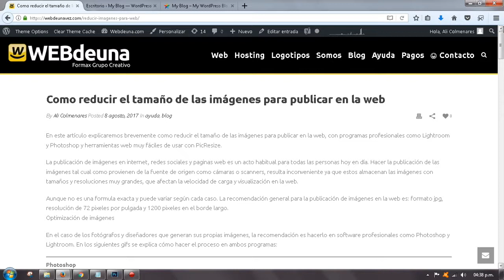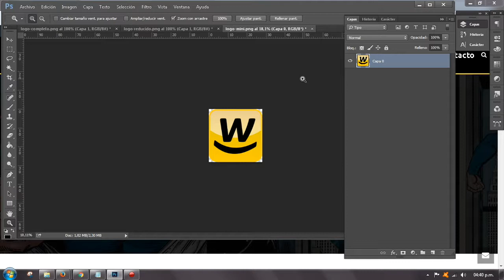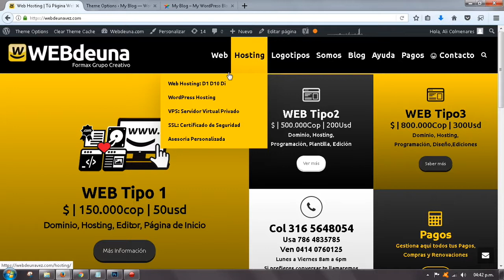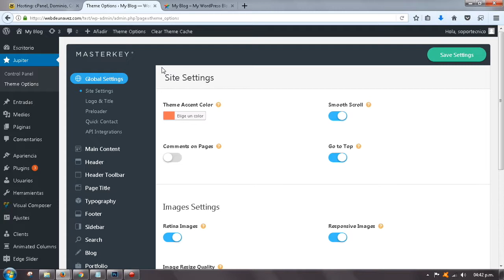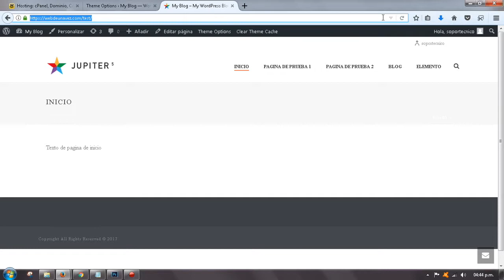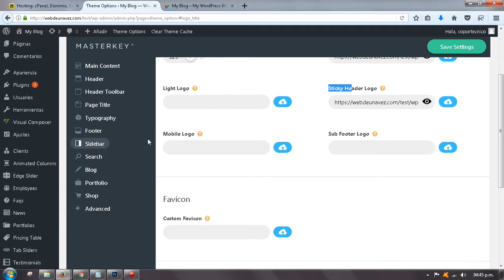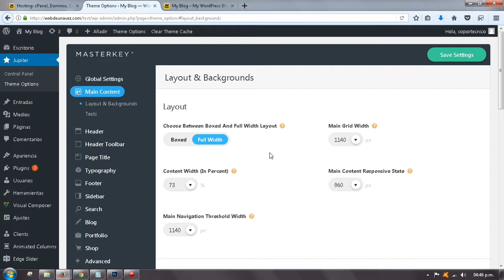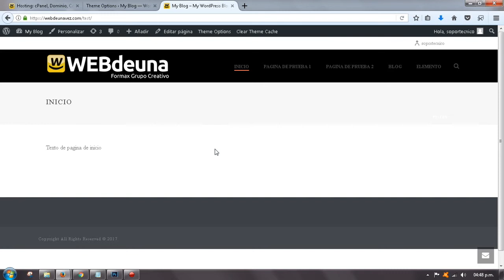Curso de páginas web con wordpress: Header y Logo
| Temas: Edición de Header y Colocación de Logotipo